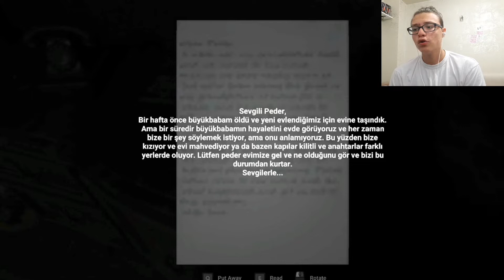EVDEKİ LANET - BÜYÜKBABANIN LANETLENMİŞ RUHU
Merhabalar yeni bir videoyla karşınızdayım. Türk yapımı evdeki lanet oyunu tek bölümlük bir oyun. Videolardan anında haberdar olmak için bildirim tuşuna basabilirsiniz.

Oyunun Konusu
Bir zamanlar bir kadını aldattığı için kadın tarafından lanetlenen bir adamın öldükten sonra ruhunun evine hapsolmasının ardından torununun evlendikten sonra o eve taşınmasıyla lanetlenmiş olan ruhun kendilerini sürekli rahatsız etmesi üzerine evli çift yardım istemek için bir pedere mektup gönderirler.

EVDEKİ LANET
KORKU
HORROR
EFE ÇİMEN